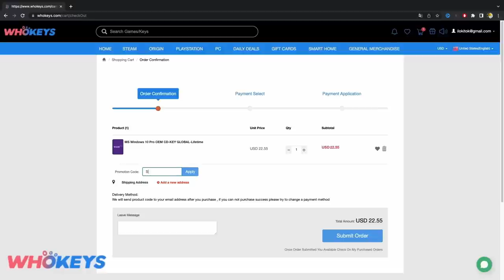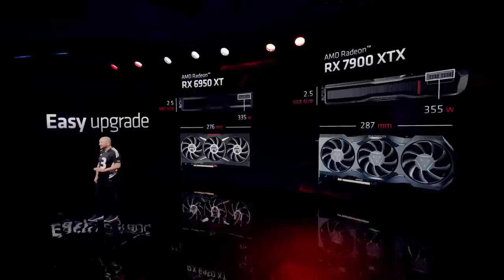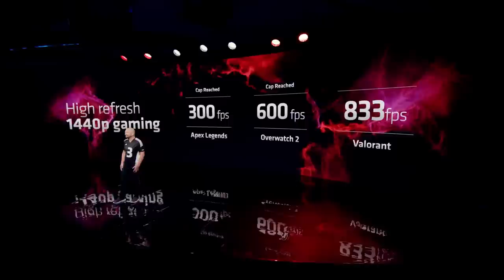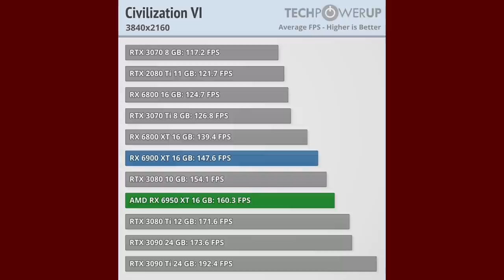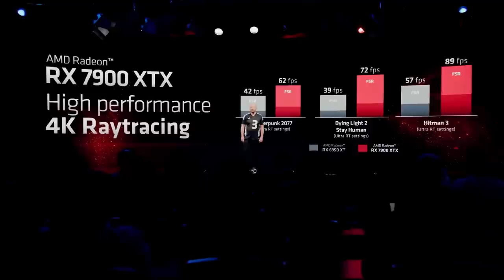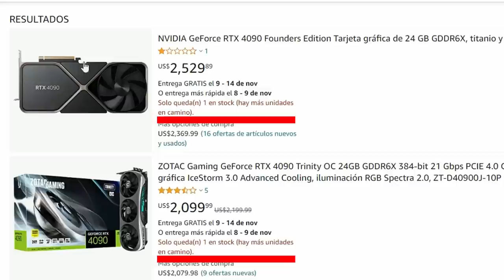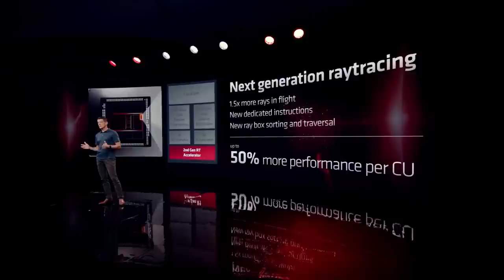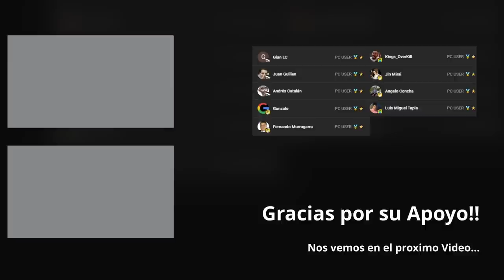Las Graficas de AMD son BUENAS y BARATAS 😃 Pero yo espero mi Grafica de GAMA MEDIA 🤑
[Promoción de Black Friday] Mi Código de Whokeys Descuento 25% : SDPC

𓀞𓀟𓀠𓀡𓀢𓀣𓀤𓀥𓀦𓀧𓀨𓀩𓀪𓀫𓀬𓀀𓀞𓀟𓀠𓀡𓀢𓀣𓀤𓀥𓀦𓀧𓀨𓀩𓀪𓀫𓀬𓀀